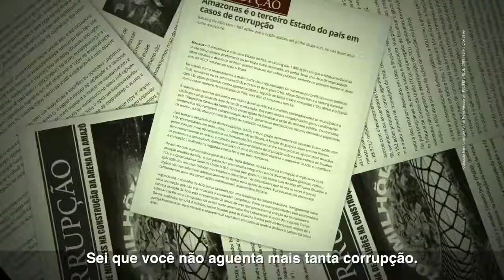Wilson Lima (PSC) - Corrupção!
Eleição Governador 2018 - Mídias Sociais
Candidato a Governador: WILSON LIMA
Candidato a Vice-Governador: DEFENSOR CARLOS ALMEIDA
Nº: 20, Partido: PSC
Coligação: TRANSFORMAÇÃO POR UM NOVO AMAZONAS